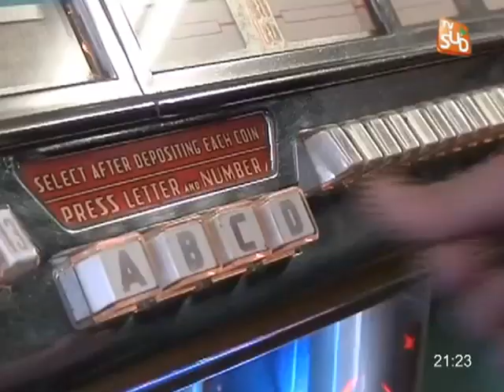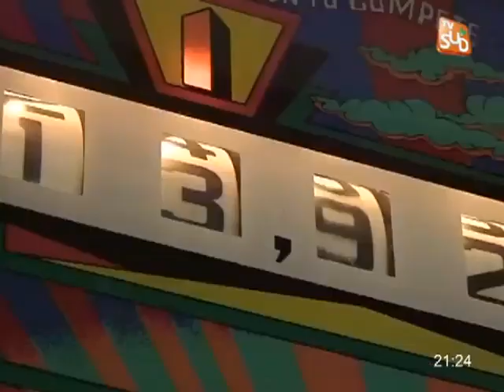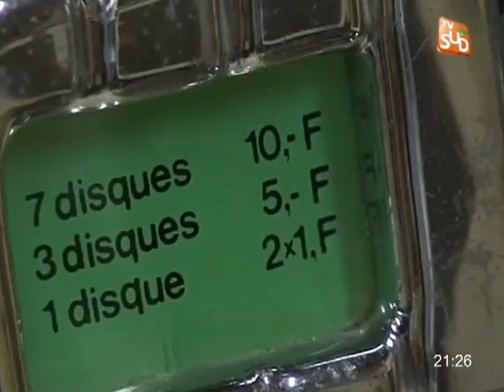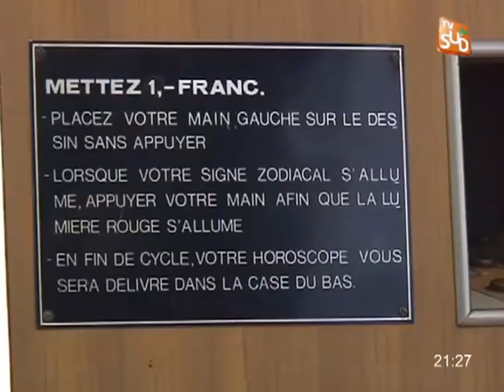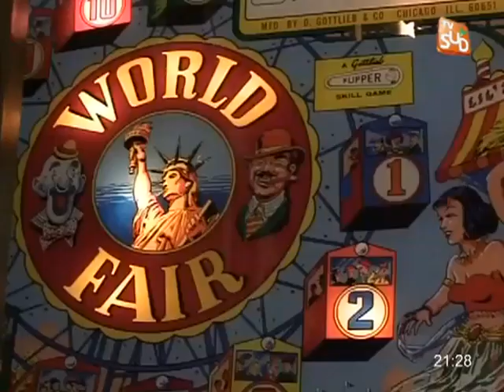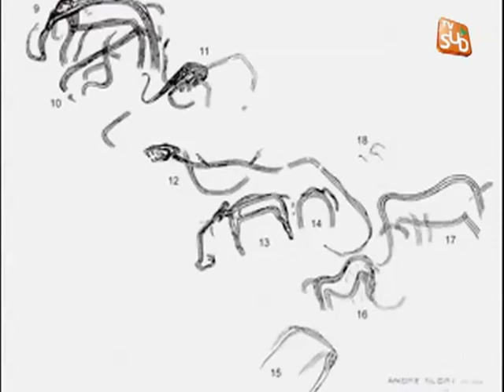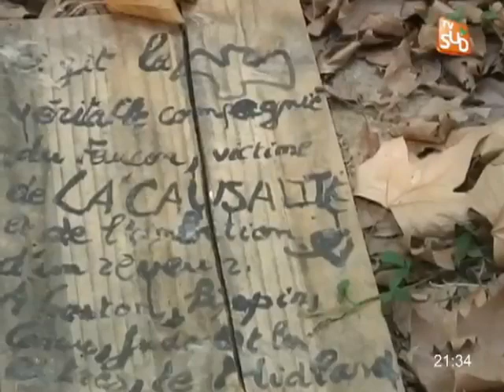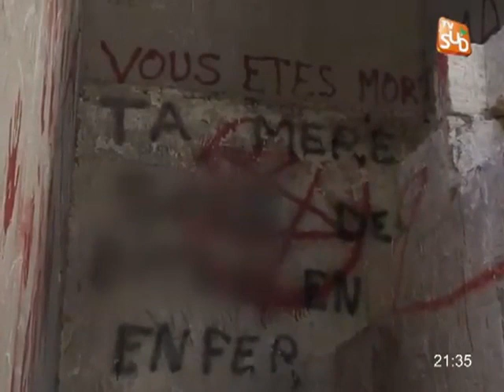Territoire à Sainte Anastasie - Partie 3 (06/01/2012)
Sites webs/blogs, copiez cette vidéo avec le bouton "Intégrer" !